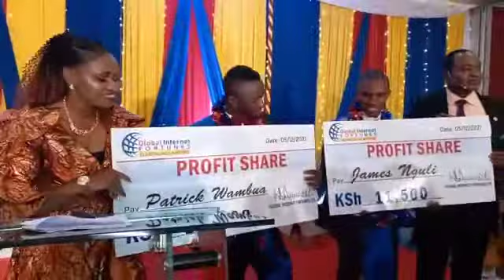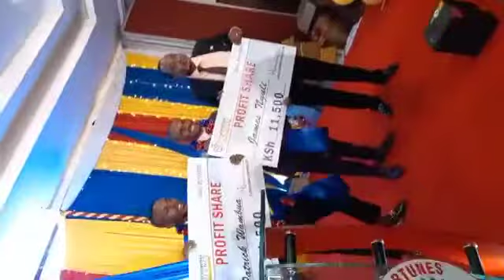Car achievers 2021